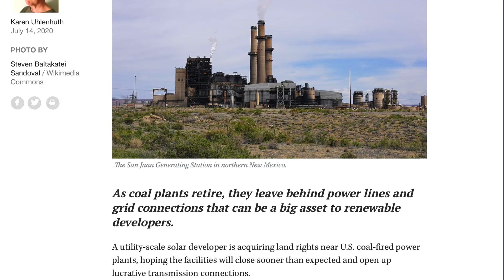Solar Firm Buys Land Near Coal Plants (Solar Transition)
Hey guys today we have a quick update for you, a recent article in the news caught our interest, and its about solar firms acquiring land near old or dying coal plants. The firm targets The San Juan Generating Station in northern New Mexico... What's next..watch and find out!